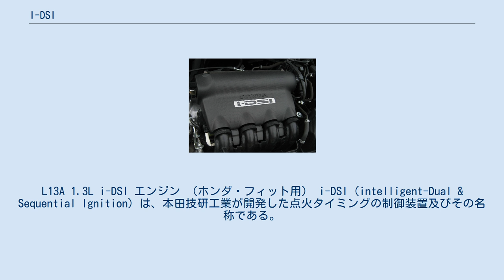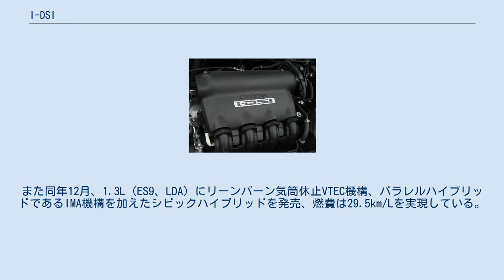I-DSI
L13A 1.3L i-DSI エンジン （ホンダ・フィット用） i-DSI（intelligent-Dual & Sequential Ignition）は、本田技研工業が開発した点火タイミングの制御装置及びその名称である。
 以前から燃焼室に点火プラグを2つ装備したエンジンは、航空機用では点火系の故障によるエンジントラブル防止、自動車用では失火防止や急速燃焼を目的に採用例があるが、i-DSIではこれに加え、2点の点火タイミングをずらし位相差点火させ急速燃焼させる手法を採用した。
これによりシリンダー内の燃焼圧力が従来エンジンより高くでき、低速回転域からの高トルクや、積極的な排気ガス再導入による低燃費化・低排気ガス化が達成された。
 位相差点火技術は、ノッキングを抑える効果もあり、従来エンジンより圧縮比が高く設定できる効果がある。
日本国内ではi-DSIが初採用となるが、メルセデス・ベンツのSOHC3バルブ（1気筒あたり）エンジンでは、i-DSIに先んじてこの技術を採用している。
 2001年6月、フィットに初採用し、1.3L（GD1、L13A）で10・15モード燃費23km/Lを達成、後のマイナーチェンジで24km/Lまで伸ばした。
また同年12月、1.3L（ES9、LDA）にリーンバーン気筒休止VTEC機構、パラレルハイブリッドであるIMA機構を加えたシビックハイブリッドを発売、燃費は29.5km/Lを実現している。